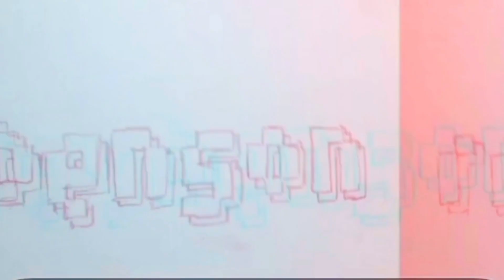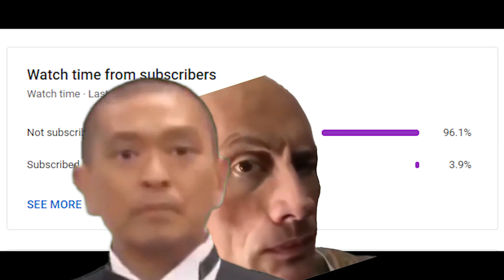"Doctor Strange V Sinister Strange" - Musical Fight- Into the Multiverse of Madness - (Stop-Motion)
Hello there guys! This is probably one of my most VFX fest videos so far, shooting the actual video didn't take that long to finish but the editing took a lot of time. It has a short runtime because I am focusing on more big projects soon, consider this as a teaser for what comes next.

NEXT VIDEO
Thor: Love and Thunder